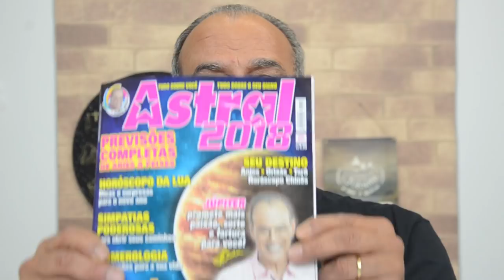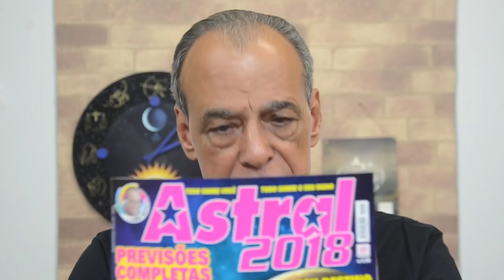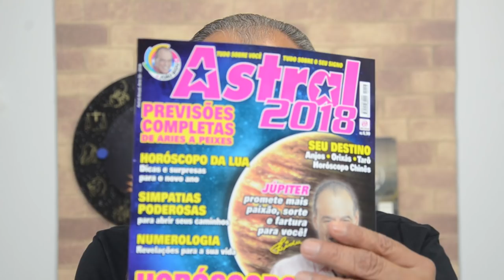Destaques Astrais da Semana 14 a 19 de Novembro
Confira o que os astros reservam para o seu signo nessa semana!